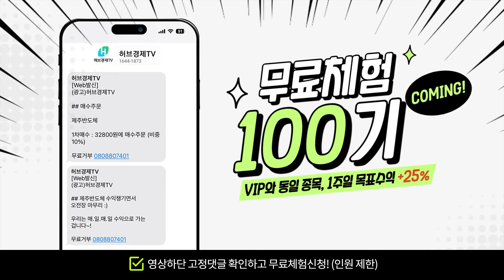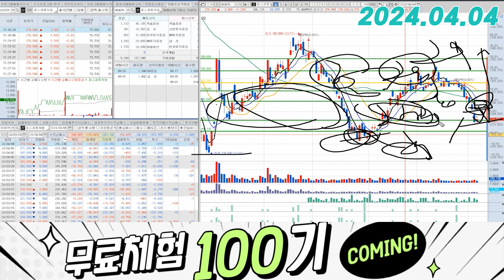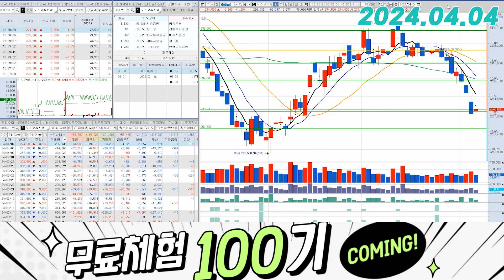포스코퓨처엠(003670) - 크게 염려할 필요는 없습니다.